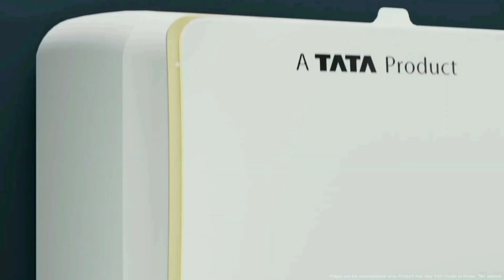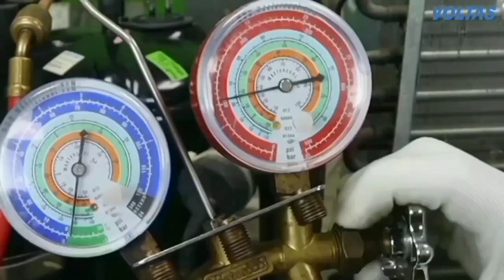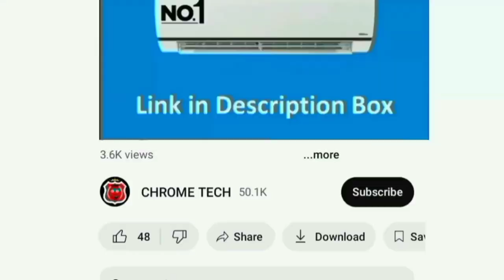Best AC in India 2024 | Voltas ac offer price on amazon great summer sale 2024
1 TON 5 Star 2024
1.4 TON 5 Star 2024

1.5 TON 3 Star
1.5 TON 5 Star
1 TON 3 Star

2 TON 5 Star

voltas ac review in tamil 2024 model